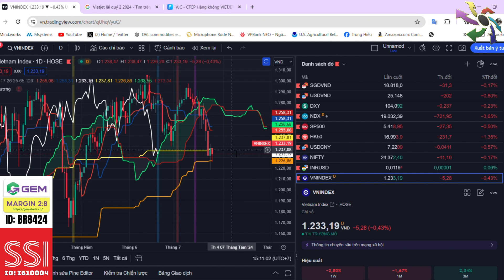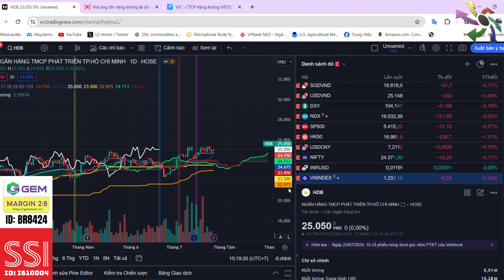Phân tích cổ phiếu | Cổ phiếu tiềm năng hôm nay | Cổ phiếu HDB | Tuấn Linh ITP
Nhận định thị trường chứng khoán. Chương trình nhận định chứng khoán kịch bản khả năng trong dài hạn, trung hạn cũng như ngắn hạn dành đến anh chị hàng ngày. Trong video này Tuấn Linh và ae ITP cùng anh chị nhận định diễn biến của thị trường chứng khoán hôm nay diễn biến thế nào, khả năng trong ngắn trung hạn trong thời gian tới? và đặc biệt hôm nay chúng ta sẽ tập trung phân tích cổ phiếu HDB

👉 Tham gia room Zalo hỗ trợ hỏi đáp hàng ngày miễn phí: dưới phần bình luận
🫰 Mời Cà Phê: VPBank - 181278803 - Đoàn Tuấn Linh
🫰 Mời Anh Chị mở  tài khoản tại ID SSI I610004
👍 Link mở tài khoản trực tiếp

⛳ Tham gia làm hội viên để ủng hộ kênh Ichimoku Việt Nam:
⛳ Lịch Phát Sóng Livestream kênh Ichimoku Việt Nam hàng ngày: